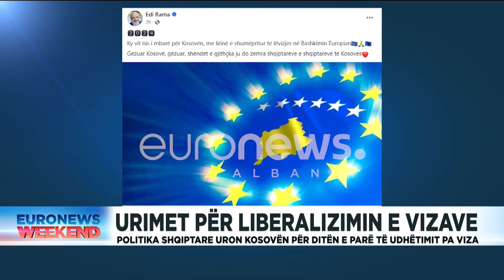Urimet për liberalizimin e vizave /Politika shqiptare uron Kosovën për ditën e parë të udhëtimit...